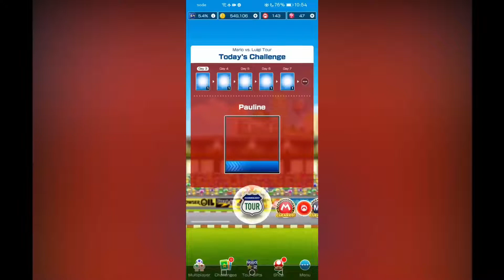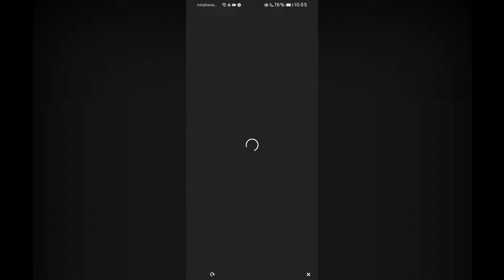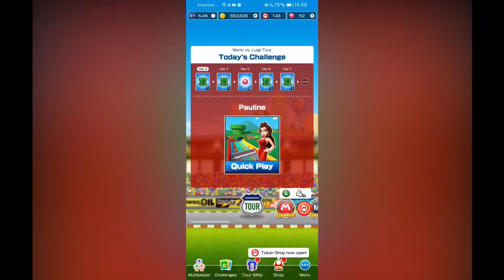Rebanse: Midway (Mario vs. Luigi Tour Part 5 | TeamRallyVlog)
We're now midway of the rally, but first, will I drop my phone for the final time?

Note: I'm using the Mario Kart 7 version of Luigi's Raceway in the thumbnail due to poor resolution quality of the Tour version.